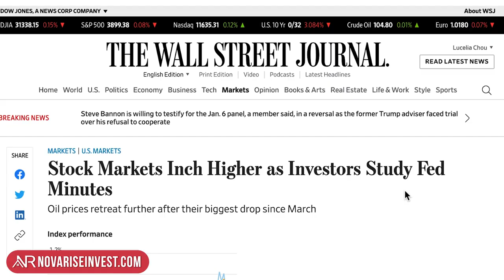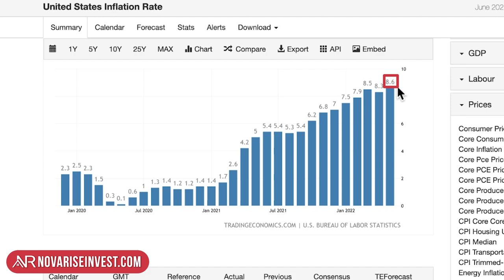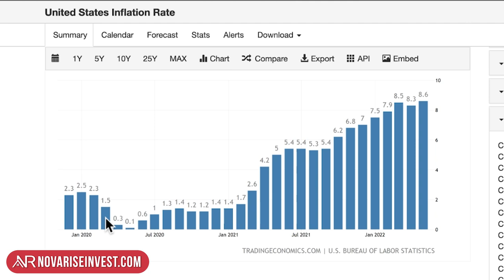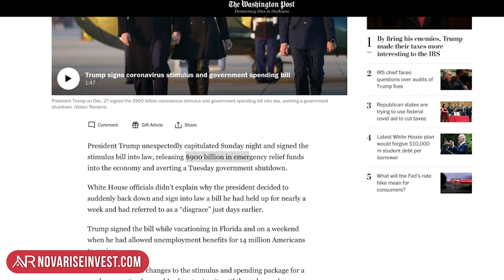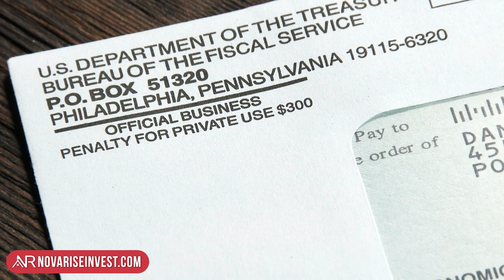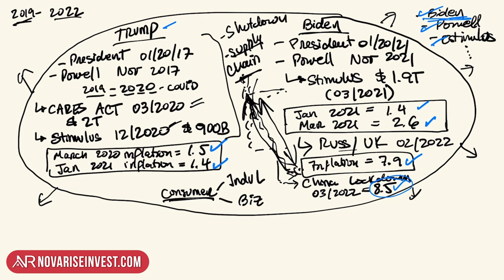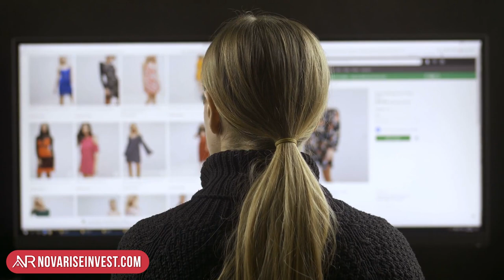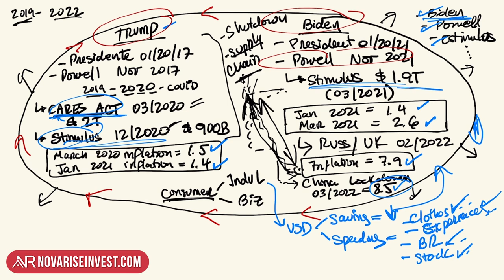Who Is To Blame For Inflation? - The Truth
⚠️ The US economy is in trouble. Inflation is responsible. But who's to blame?

Some say it's Joe Biden's fault, others say that's Donald Trump's fault or The Pandemic, The War Between Russia and Ukraine, or The Pause Of Exports And Imports In China. Some also say Jerome Powell's fault, the chairman of the Federal Reserve! And the US authorities say that inflation is the fault of consumers, but many economists say that it is the result of misguided economic policies. In this video, we will further discuss this topic.

Hello NOVARISER, are you reading this? CONGRATULATIONS! Belongs to the 1% of people who read the description. Comment this emoji "🔥" if I see it in the comment section it will make me VERY HAPPY!

If you get to the end of the video I APPLAUD YOU because YOU DESERVE IT! Thanks for being part of our community!

🧐 HAVE QUESTIONS?

⏰ TIMESTAMPS
0:00 Inflation: Who's To Blame?
00:52 Who Is Responsible For Inflation? - Wsj's Article
01:25 Inflation In The United States In Recent Years
02:50 Analysis Of Inflation In The United States - Inflation Bubble - Inflation Participants
04:26 Trump's Role In Inflation
07:43 Biden's Role In Inflation
13:05 Consumers' Role In Inflation
17:17 What Is Causing Inflation?